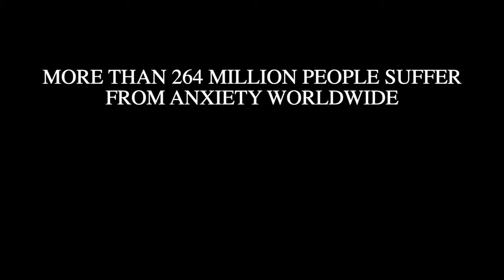4 7 8 by Laura Alemán (mudo con subtítulos en Inglés)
They both live in a world, where mental health is no longer a taboo and compassion is the common language.
Ambxs viven en un mundo donde la salud mental ya no es un tabú, y donde la compasión es el lenguaje común.